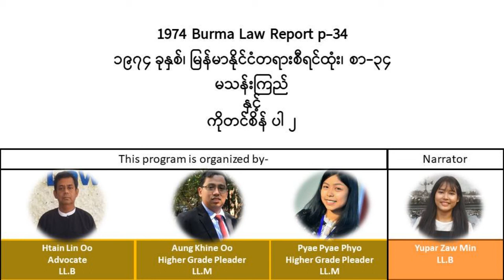1974 Burma Law Report p.34 ၁၉၇၄ ခုနှစ်၊ မြန်မာနိုင်ငံတရားစီရင်ထုံး၊ စာ-၃၄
1974 Burma Law Report  p.34
၁၉၇၄ ခုနှစ်၊  မြန်မာနိုင်ငံတရားစီရင်ထုံး၊ စာ-၃၄

မသန်းကြည်
နှင့်
ကိုတင်စိန် ပါ ၂